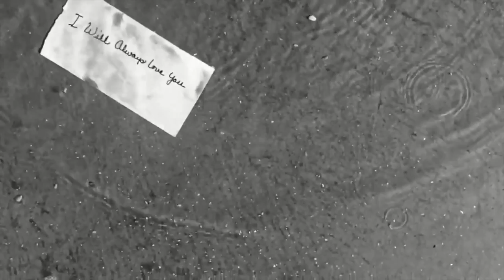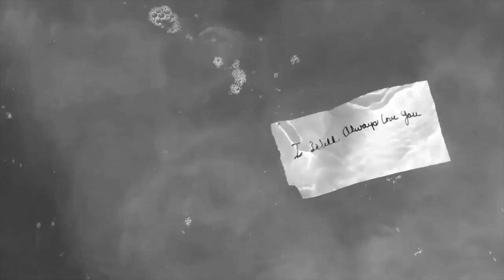Hooked on Everything is Hooked on Brooke Falls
Everyone is hooked on something; now get hooked on everything.  We applaud Brooke Falls for her cover of an Adele song that has everyone talking.  Listen and comment here or on her article